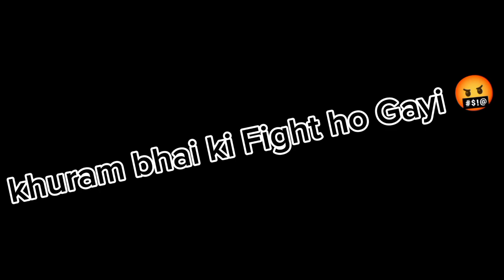Aaj Ka Din 🔥 Khurram bhai 😮‍💨ki Fight 😤😡😡ho Gayi😤🤬fight